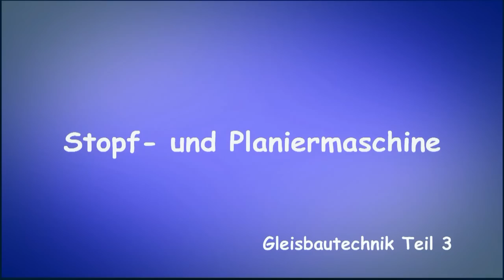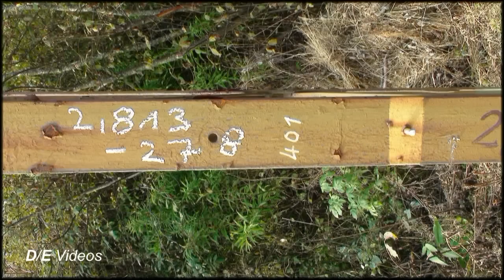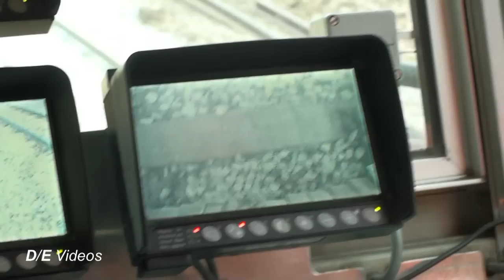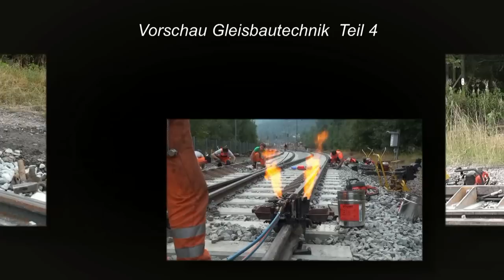2012 Gleisbautechnik Teil 3/4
Beschreibung Stopf- und Planiermaschine
Nachdem ein neues Gleis verlegt und das Schotterbett gereinigt ist kommen zwei weitere Hochtechnische Gleisbaumaschinen zum Einsatz. Dies ist eine Zweischwellen kontinuierlich arbeitende Stopf,- Hebe- und Richtmaschine. Für den Aufbau und Planierung des Gleisbettes steht eine Schotterplaniermaschine bereit

Um eine homogene, stabile und belastbare Gleisstrecke zu erhalten muss das neu aufgebaute Gleisbett entsprechend verdichtet werden. Gleichzeitig wird die Gleislage neu vermessen und ausgerichtet. Die sichere und komfortable Fahrt in einem Zug ist nur auf Gleisen möglich, die sich in der geometrisch richtigen Lage befinden.

Ein weiterer Arbeitsschritt ist das Herstellen eines definierten Bettungsquerschnitts mittels einer Planungsmaschine. Ein Planierpflug besteht aus festen und verstellbaren seitlichen Leitblechen. Überflüssiger Schotter auf einer Seite wird über einen Kanal automatisch auf die andre Seite transportiert. Eine korrekte Verteilung des Schotters ist wirtschaftlich damit nicht Tonnen von Schotter ungenutzt am Bahngleis liegen.